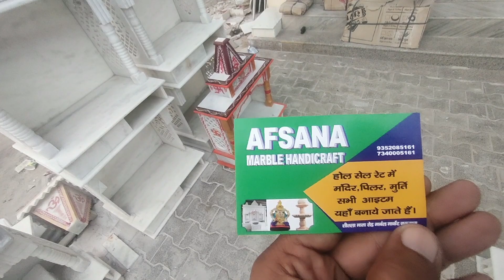Birthday gifts special vlog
Welcome to my Vlog Friends. In this video we are having fun with kids. Daily routine vlog, video dekho dosto bache kaise moj kar rahe h. Humne aaj ghar k kaam k sath me masti bhi kari.. enjoy kro or like share subscribe kr diyo. viral video bna do sare milke. Dheere dheere se meri channel ko Viral karna h.